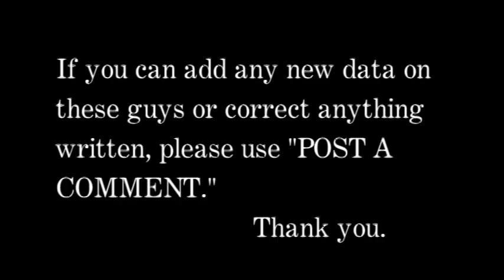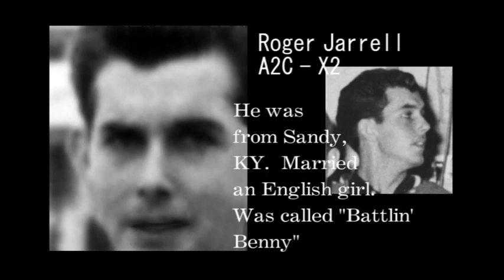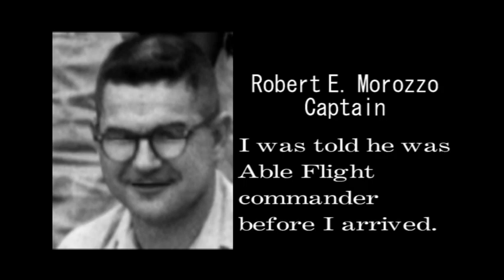IAS - Able Flight - Roster 2 of 5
Photos and data about the guys who were on Able Flight at Iraklion A.S. during 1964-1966.